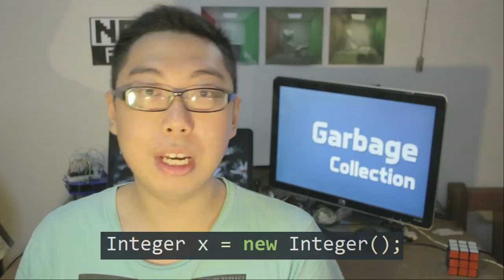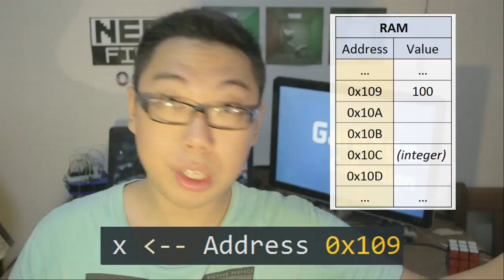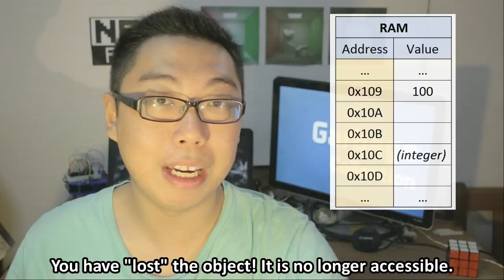Garbage Collection - Friday MInis 224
Garbage Collection - A procedure done silently by your programming language. What does it do, why is it good, and what are some problems it could create?

= CREDITS =
My appreciation extends to the creators of the following external assets that made this video possible:
ISRC: USUAN1200100

= 0612 TV =
0612 TV, a sub-project of NERDfirst.net, is an educational YouTube channel. Started in 2008, we have now covered a wide range of topics, from areas such as Programming, Algorithms and Computing Theories, Computer Graphics, Photography, and Specialized Guides for using software such as FFMPEG, Deshaker, GIMP and more!

= NERDfirst =
NERDfirst is a project allowing me to go above and beyond YouTube videos into areas like app and game development. It will also contain the official 0612 TV blog and other resources.

Watch this space, and keep your eyes peeled on this channel for more updates!